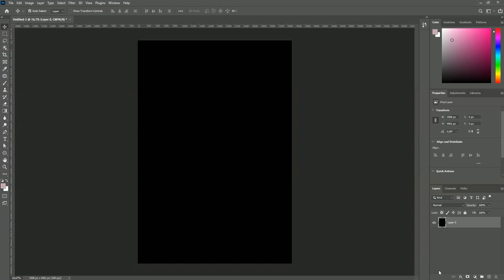Create Photo Collage T-Shirts Designs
How many photos have you taken today? Yesterday? And, how many of these images have you turned into a Photo Collage?

Our latest video takes you through the proces of creating a Photo Collage within Photoshop. If you are like me, you have too many photos sitting, hidden inside your phone.

Photo Collages are a great way of shining a light on our photos. And what better way, than printing them on T-Shirts, Mugs and more.